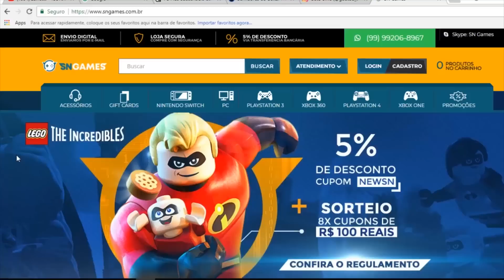PS4 NA FRENTE E JOGOS ATRÁS COM XBOX ONE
✸Cupom: PLAYGAMERBR